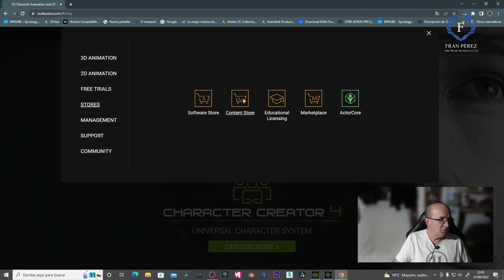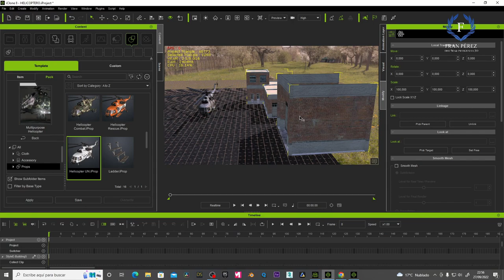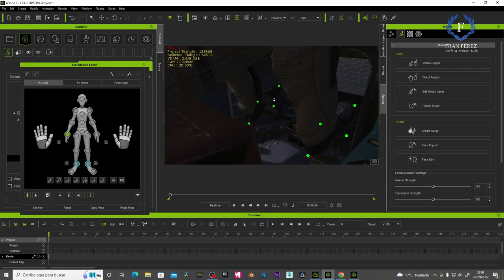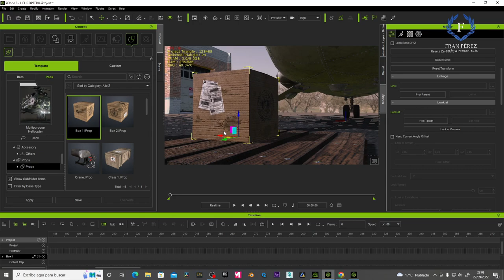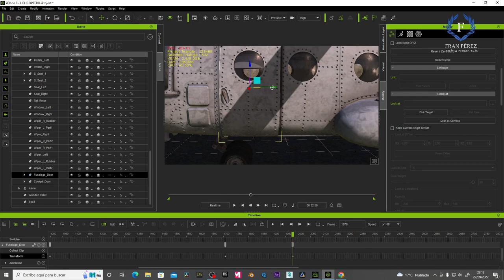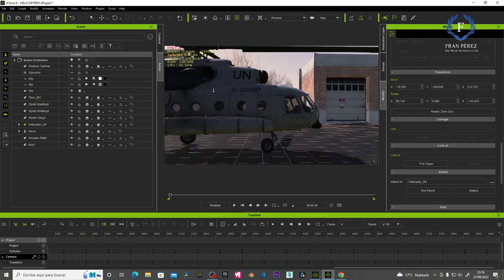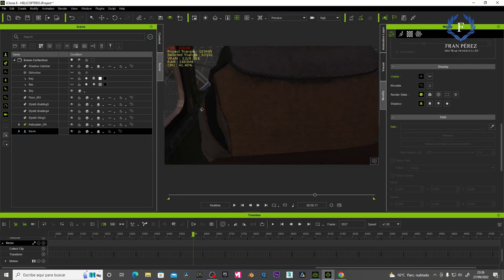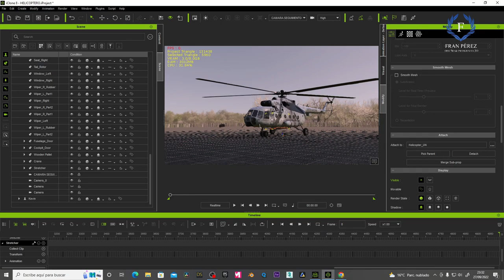Tutorial de iClone 8 Prop Helicóptero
Este paquete interactivo de helicópteros multipropósito incluye tres versiones del popular helicóptero ruso Mi-8/17, así como tres versiones de ropa y accesorios para pilotos.

Las tres unidades de helicópteros suministradas son:

1- Una unidad de combate pintada de camuflaje, equipada con soportes de cohetes y cápsulas de cohetes que transportan 26 cohetes aire-tierra S-8 y 23 mm. Ametralladora.
2- Una unidad de salvamento pintada de naranja, equipada con una grúa y una camilla colgante para realizar misiones de rescate en lugares donde el helicóptero no puede aterrizar, como en terrenos abruptos o en mar abierto.
3- Una versión ONU pintada en blanco para el transporte y entrega de personal o carga humanitaria, que incluye tres tipos de cajones y dos tipos de cajas.

Todos los modelos son de bajo polígono, optimizados para animaciones en tiempo real, con texturas PBR realistas. La cabina y el área de carga interna son accesibles y se recrean por completo, lo que permite tomas interiores.